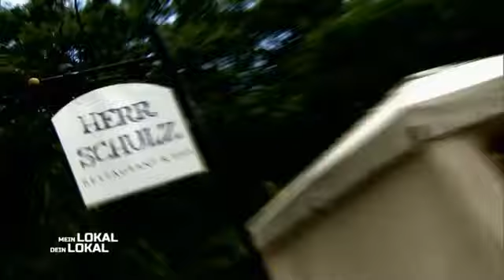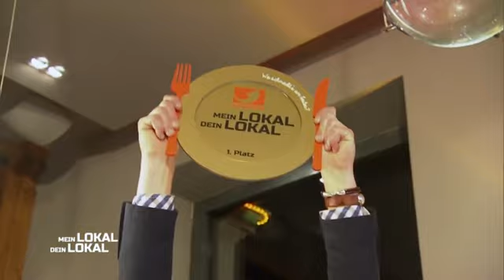Gewonnen hat in Köln... | Mein Lokal, Dein Lokal | kabel eins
Letzter Abend in Köln: Soweit steht Herr Schulz ganz vorne in der Rangliste der besten Restaurants in Köln. Wie viele Punkte hat Roberts schickes Baby angesammelt? Und wer macht das Rennen in der ersten Woche von Mein Lokal, dein Lokal?

► Alle Infos und ganze Folgen von „Mein Lokal, Dein Lokal“ gibt’s

Bei „Mein Lokal, Dein Lokal“ treten pro Woche fünf Restaurantchefs aus einer Stadt gegeneinander an – im laufenden Betrieb und mit einer Bestellung à la carte! Wo der normale Gast in einem Restaurant vielleicht nur auf den vollen Teller achtet, wissen die Profis genau, worauf es ankommt: Geschmack, Service, Atmosphäre, Sauberkeit, ein unschlagbares Preis-Leistungs-Verhältnis und natürlich das Gesamtkonzept! Dem Gewinner winkt ein Preisgeld und der „Mein Lokal, Dein Lokal“-Award!